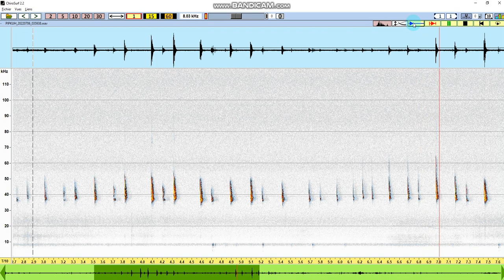Pipistrellus kuhlii 2022-07-06 0359 (search-phase calls)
Pipistrelle de Kuhl cris sonars (exp temps x10) avec le logiciel libre Chriosurf 2.2